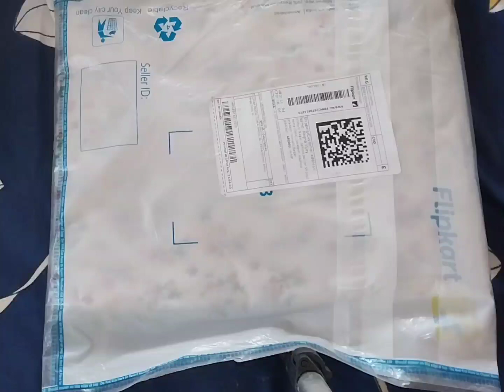unboxing women's dress | women's A-line dress | dress review | cute dress | dress for summer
link : -

unboxing dress,
unboxing dresser,
unboxing dress flipkart,
unboxing dress form,
unboxing dress video,
flipkart unboxing dress
women's dress,
women's dress design patterns,
women's dresses,
women's dresses for special occasions,
women's dress collection,
women's dresses summer casual floral mofos,
ladies dress and name,
ladies and dress,dress review,
dress review flipkart,
dress review comments,
evening dress review,summer dress,
cute dress reviews,
a cute dress,
cute bodycon dresses,causal dresses,
casual dresses for girls,
casual dresses for college,
casual dresses design,
casual dresses from flipkart,
casual airport outfits,
casual business outfits,
casual dress code,
casual cute outfits,
summer dresses design,
casual elegant outfits,
casual evening dress,
casual dresses for work,
casual dresses for school,
female dresses,
fashion dinner dress,
formal western dress,
fancy dinner outfit,
casual dress for graduation,
casual dress girl, unboxing cute summer dress, unboxing dress, unboxing women's A-line dress, unboxing summer dress, what to wear in summer, what should I wear in summer, elegant dresses,
winter dress for wedding season.so elegant and beautiful fancy dresses,
elegant casual dresses,
formal dress colour,
formal dress combination,
elegant dress design,
elegant girl clothes, cute dress for girls, dress for women, dress for pregnant women, best dress, affordable dress,affordable women's dress, front button dress,
dress front button design,
dress front button neck design,
front button gown,
dress with front opening,
front button gown design,
button dress,
v neck button down dress pattern,
v neck button up shirt,
v neck shift dress,
v neck wrap dress pattern,
v neck front and back dress pattern,
fix wrap dress neckline,half sleeve dress,
half sleeve dress design,
half sleeve gown design,floral print dress,
floral print dress design,
floral print dress material,
floral print dress review,
chiffon floral print dress,
floral print gown design,
flower print fabric dress design,
floral print dresses,
floral a line dress,
floral print georgette gown,
floral print georgette dress,
floral print maxi dress haul,
how to style floral print dress,
fig floral print a line dress,
floral print maxi dress,
floral print midi dress,office wear dress,
office wear dresses for ladies in india,
office wear dress for girl,
office wear dressing style,
office wear dress design,
office wear dress material,
office wear dress for women,
office wear dress ideas,
formal dress for office wear,
dress design for office wear,
daily office wear dresses,
easy office outfits,
office wear formal dress,
how to wear dress for office,
dress material for office wear,
flipkart dress haul office wear,
office wear clothes haul,
office party wear dress haul,
dress to wear in office party,
how to wear dress in office,
new office wear dresses,
my office wear collection,
dress office wear,
office wear outfits for ladies,
office wear long dress,
office wear midi dress,
formal wear dresses maha’s fashion,
office party wear dress,
office wear short dress,
how to wear office dress,
dresses to wear in office,
official clothes for ladies,
formal dresses for office ladies,
office casual dress,date dress,
date dress ideas,
date dress ideas girl,
date dress try on,
date dress up ideas,
date night dress amazon,
birthday date and dress,
blind date dress and jass,
how to dress for a date,
how to dress on a first date,
how to dress on a first date for ladies,
how to dress up for a date,
how to dress for a date male,
birthday date dress,
blind date dress,
best save the date dress,
best dress for date,
my dress up darling home date,
how to dress for dinner date man,